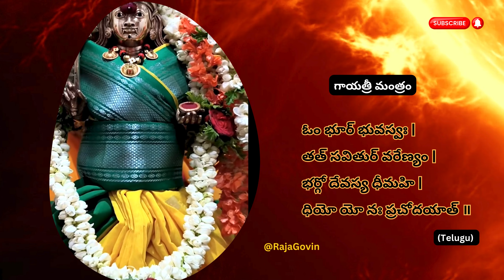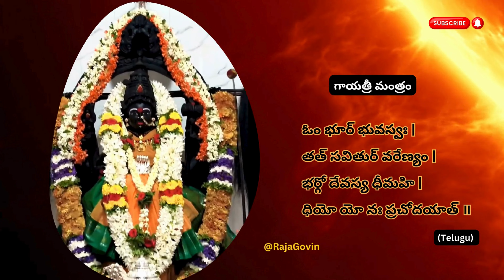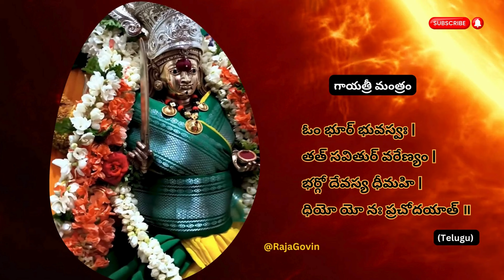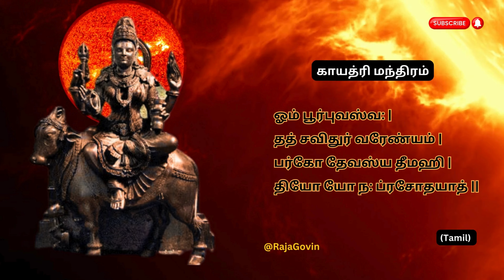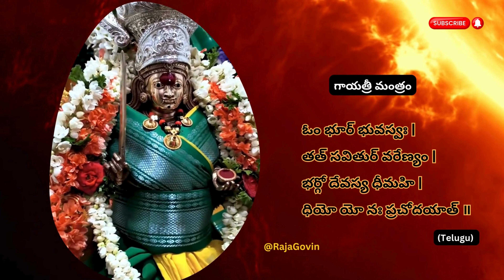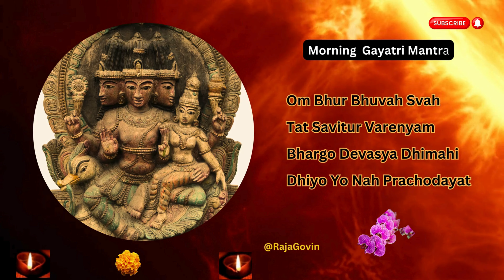Gayatri Mantra 🙏 Morning Mantra 🕉️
Morning Gayatri Mantra 🙏 Mother’s Blessings 🕉️

Immerse yourself in the morning chant of the Gayatri Mantra, a sacred hymn celebrating Divine Mother and her cosmic power, visualized through symbols and the divine forms of Savitri, Saraswati, Lakshmi, and Parvati. This video brings you closer to Panchamukhi Gayatri, representing five elements of life, harmonizing with the Navagrahas (nine planets), and invoking Trimurti's universal energy.
The mantra, shown with lyrics in English, Tamil, Hindi, and Telugu, connects us to the supreme consciousness, Brahma’s consort, and Veda Janani. Watch stunning imagery of various temple deities and divine feminine forms as we honor the divine mother who illuminates our hearts and minds. Chanting this Gayatri Mantra in the morning and evening invokes peace, wisdom, and strength for the day ahead.
Perfect for those seeking to start or end their day with spiritual harmony. Let the divine energy of Gayatri Mantra guide you to balance and enlightenment.
🌞 காலையிலே காயத்ரி மந்திரம் 🙏 தாயின் ஆசீர்வாதம் 🕉️
🌞 "प्रातः गायत्री मंत्र 🙏 माँ का आशीर्वाद 🕉️ प्रातःमंत्र गायत्रीमंत्र"
🌞 "ఉదయ గాయత్రీ మంత్రం 🙏 అమ్మ యొక్క ఆశీర్వాదం 🕉️ ఉదయమంత్రం గాయత్రీమంత్రం"
காயத்ரி மந்திரம், காலையில் காயத்ரி மந்திரம், தாயின் காயத்ரி மந்திரம், நவகிரக மந்திரம், பஞ்சமுகி காயத்ரி, மந்திரம் தமிழ் வரிகள், தெய்வீக சக்தி மந்திரம், அம்மன் மந்திரம், சக்தி மந்திரம், மூவுலகு மந்திரம்
गायत्री मंत्र, सुबह का गायत्री मंत्र, माँ का आशीर्वाद गायत्री मंत्र, नवग्रह मंत्र, पंचमुखी गायत्री, गायत्री मंत्र हिंदी में, शक्ति मंत्र, देवी माँ का आशीर्वाद, गायत्री के रूप, शक्ति की देवी
గాయత్రీ మంత్రం, ఉదయ గాయత్రీ మంత్రం, అమ్మ ఆశీర్వాదం గాయత్రీ మంత్రం, నవగ్రహ మంత్రం, పంచముఖి గాయత్రీ, తెలుగు గాయత్రీ మంత్రం, మంత్రం తెలుగులో, శక్తి మంత్రం, దివ్య మాత ఆరాధన, ఆధ్యాత్మిక మంత్రం

chapters:
00 - 0:12.9 Introduction - Divine Mother,
0:13 - 0:25.4 Gayatri Mantra Lyric in English,
0:25.5 - 0:43.5 Savitri,
0:43.6 - 0:56.1 Panchamukhi symbolizing 5 lives,
0:56.2 - 1:08.6 Gayatri Mantra in Tamil Lyric,
1:08.7 - 1:46.4 Gayatri Mantra for morning and evening,
                            Navagragha,
1:46.5 - 1:59  Gayatri Mantra lyric in Hindi,
1:59.1 - 2:37.1 Gayatri Mantra lyric in Telugu,
2:37.2 - 2:59.2 5 faces of various temples deities,
2:59.3 - 3:21.3 Divine forms of Saraswathi, Lakshmi and Parvathi,
3:21.4 - 3:36.2 Veda Janani,
3:36.3 - 4:07.8 Brahmah's consort,
4:07.9 - 4:23.5 all-encompassing Trimurti Universal Power and Energy.
4:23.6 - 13:23.4 Gayatri Mantra continues
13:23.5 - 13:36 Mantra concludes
00:00 Introduction
00:13 English Lyric
00:25 Savitri
00:44 Panchamuki
00:56 Tamil Lyric
01:09 Navagragha
01:46 Hindi Lyric
01:59 Telugu Lyric
02:37 5 faces old deity
02:59 Divine form of Saraswathi, Lakshmi & Parvathi
03:21 Veda Janani
03:52 Brahma'S Consort
04:08 Thirumurthi Power
04:24 Gayatri Mantra Continues
13:24 conclusion